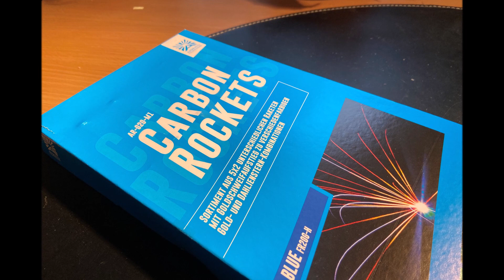Argento Carbon Rockets | Preis/Leistungs Schlager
Wo kaufe ich mein Feuerwerk:
Pyroweb - Feuerwerk das Ganze Jahr
Schaut gerne mal rein, Pyroweb ist durchaus zu empfehlen.
Klasse Raketen aus dem Hause Argento. Volle 20g NEM, 5-fach sortiert.  Günstige Raketen mit Funke Qualität. Effekte größtenteils Gold mit Dahliensternen.  Preis ca. 13-15€. P/L top!
Bewertung: 5/5